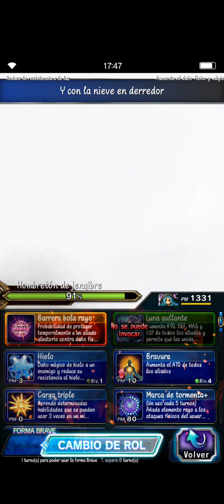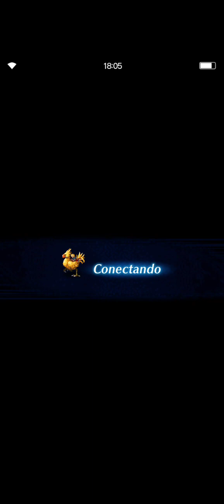ffbe Clash of wills ~ Hombretón de Jengibre, 350% rank1 (Ayaka villanciquera, Tsukiko, Fryevia)